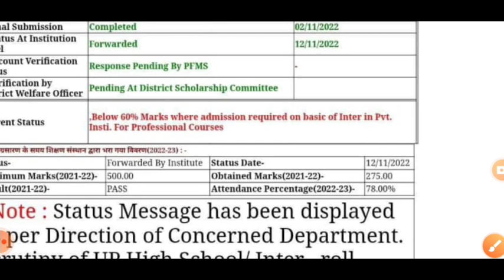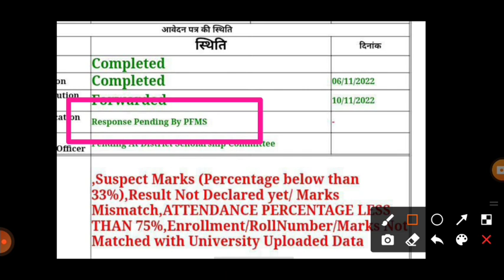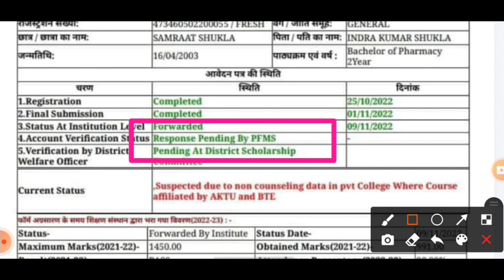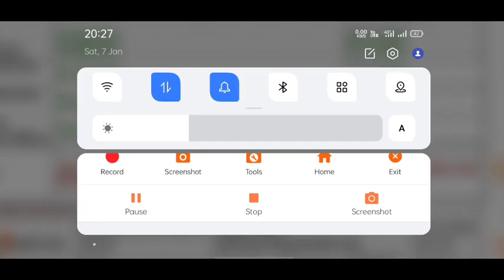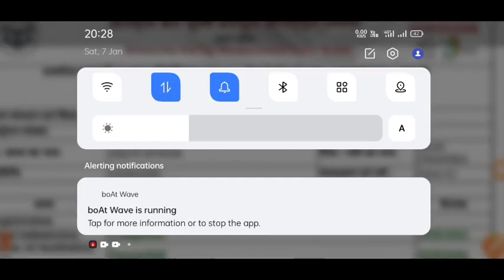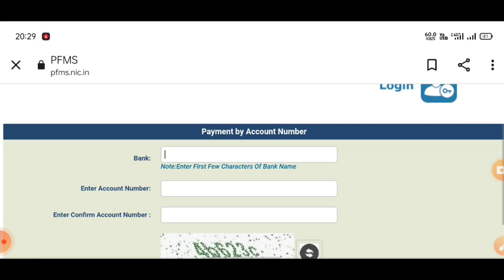up scholarship latest news today/up scholarship latest news/up scholarship Status 2022-23